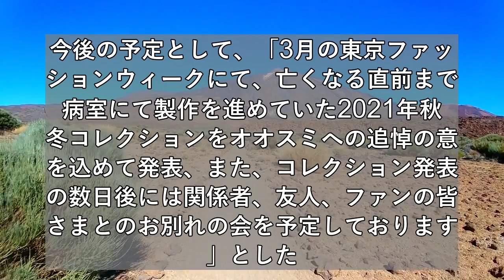シャカゾンビのBig Oことオオスミタケシさんが47歳で死去 デザイナーとしても活躍